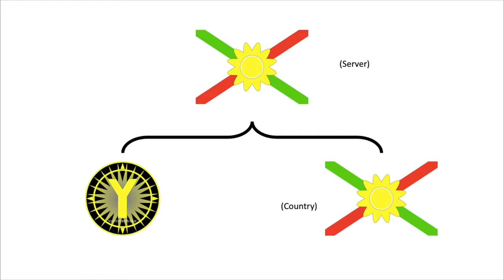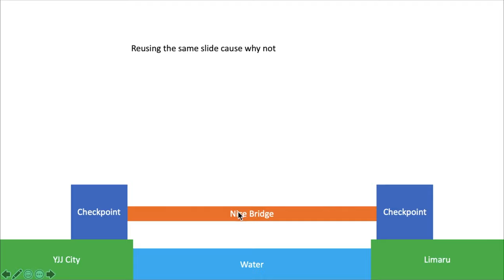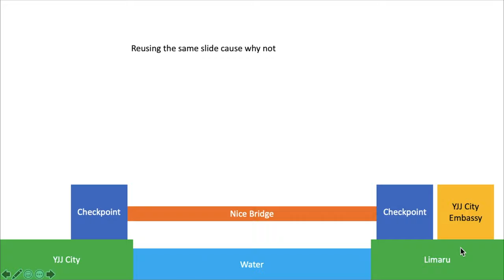YJJ City's Merger with Limaru Explained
The peak of YJJ's video editing.

Music used in the video:
Tobu - Candyland